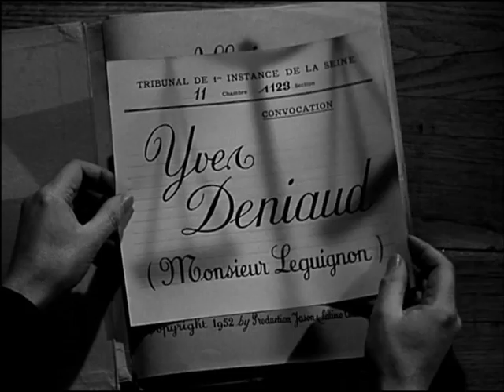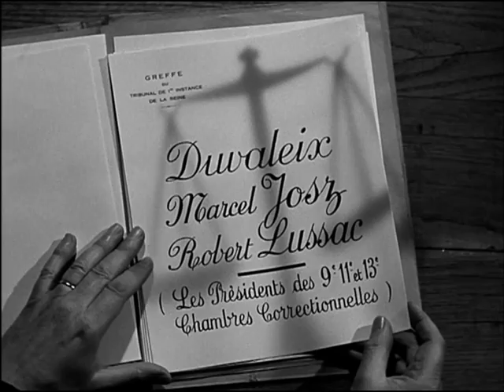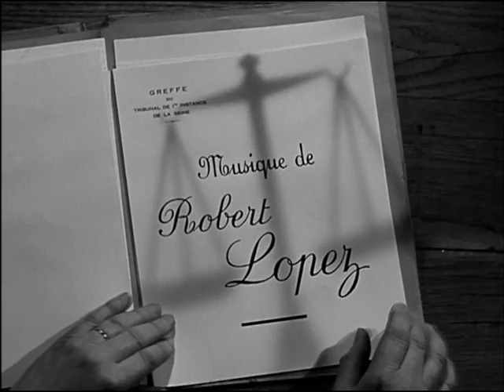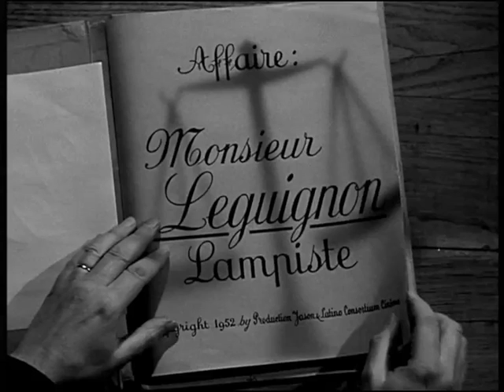Monsieur Leguignon, lampiste (1952) title sequence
Title sequence from 'MONSIEUR LEGUIGNON, LAMPISTE (1952)
Directed by: Maurice Labro
Starring: Yves Deniaud, Jane Marken, Bernard La Jarrige, Christiane Barry, Jacques Emmanuel, Pierre Magnier, Albert Duvaleix, Marcel Josz, Robert Lussac, Claude Boissol
Country: France